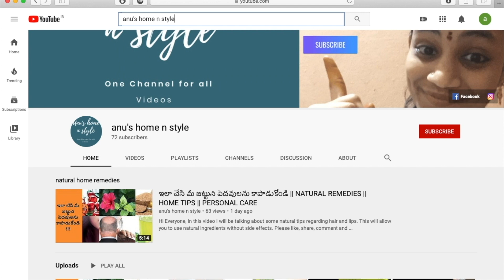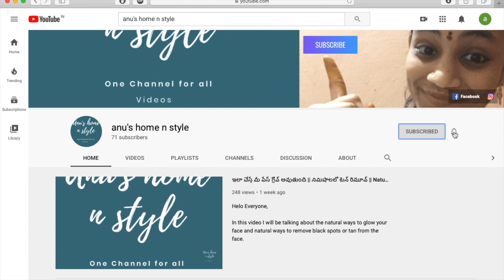Hyderabadi Dum Biryani || Prawns Biryani || రోయ్యలు బిర్యానీ ఒక సారి ఇలా చేసుకున్నారు అంటే మర్చిపోరు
Hi Viewers,

In this video I will be showing how to prepare hyderabadi dum prawns biryani. My family loved the aroma and taste, please try for your self and enjoy this recipe.